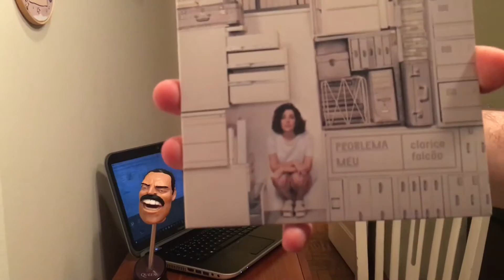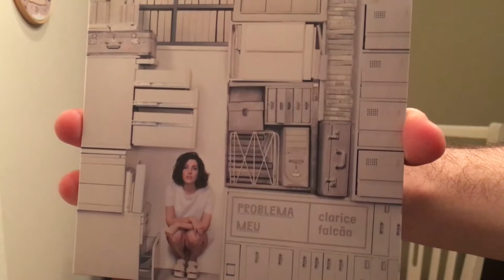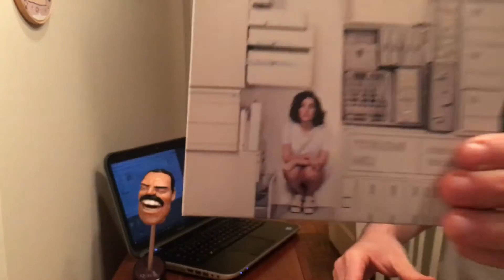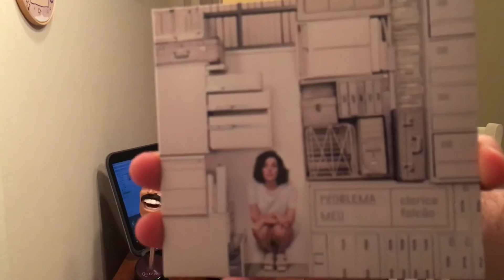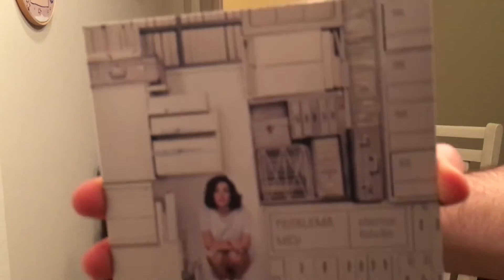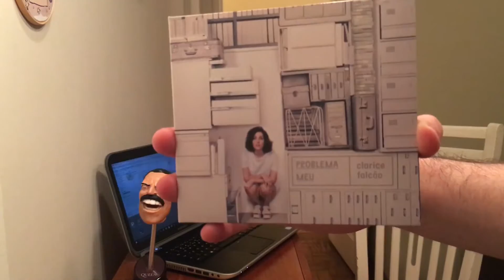Facada 30 - Música - "Problema meu", de Clarice Falcão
Não consigo lembrar da última vez que um CD me fez rir tanto como este recente lançamento de Clarice Falcão, sim... aquela do Porta dos Fundos. Sem querer dar spoiler, mas "Problema meu" é uma incrível surpresa! O álbum está à venda na